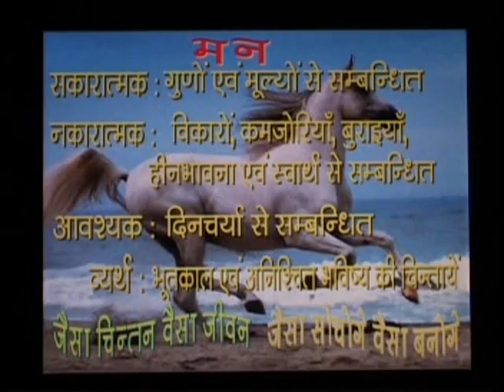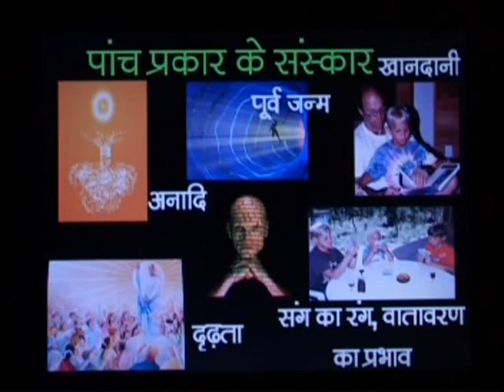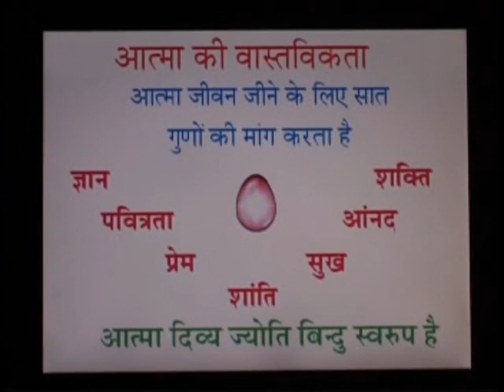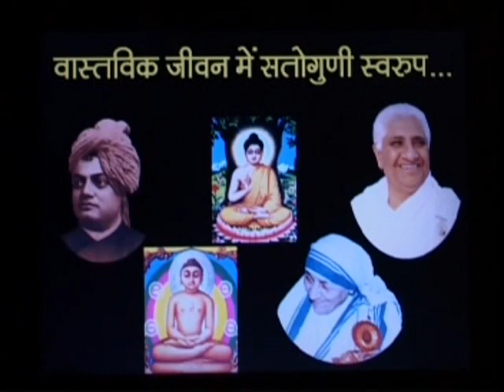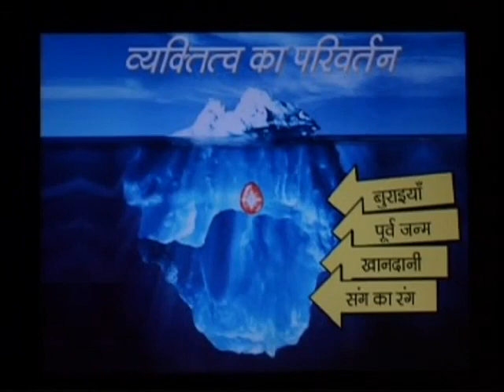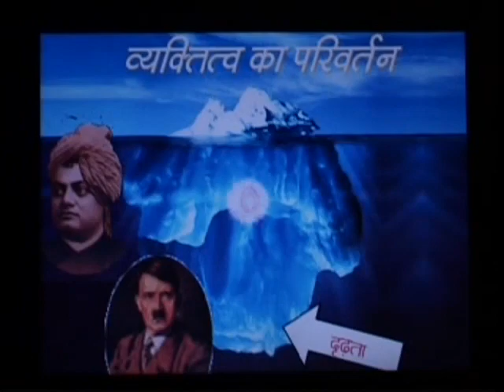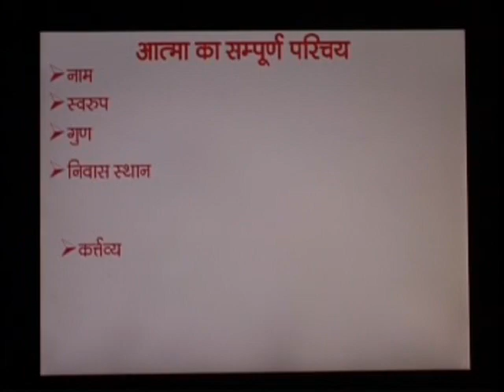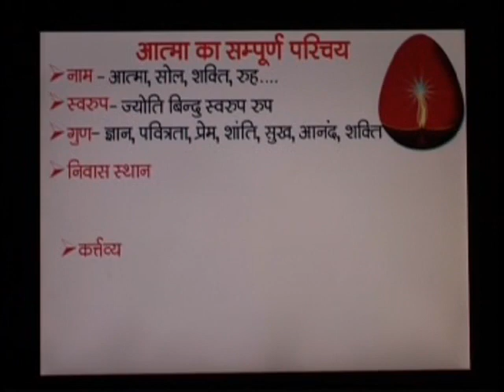02 - RAJAYOGA SHIVIR By B.K. Usha | आत्मा भाग -2 | Meditation Course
Brahma Kumaris Presents- 02 - RAJAYOGA SHIVIR By B.K. Usha | आत्मा भाग -2 | Meditation Course
राजयोग, आत्मा का परमात्मा से मधुर मिलन का ही दूसरा नाम है. राजयोग के प्रवचन सुनने से मनुष्य को स्वयं की और परमात्मा की सत्य पहचान प्राप्त होती है. इसका अनुसरण करने से विकारों की मैल धुल जाती है और जीवन में सच्चे सुख और शांति का अनुभव होता है .

Lecture Name -02 - RAJAYOGA SHIVIR By B.K. Usha | आत्मा भाग -2 | Meditation Course